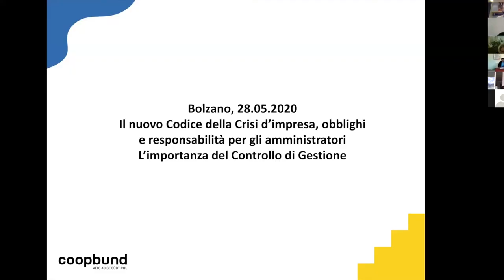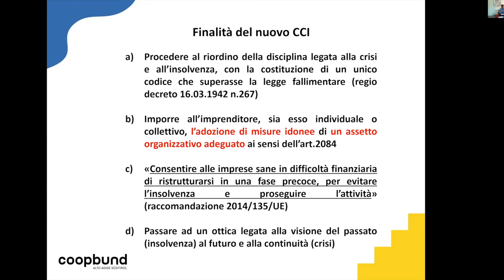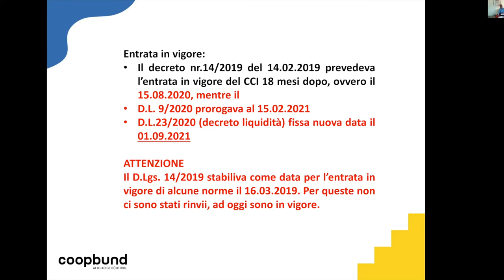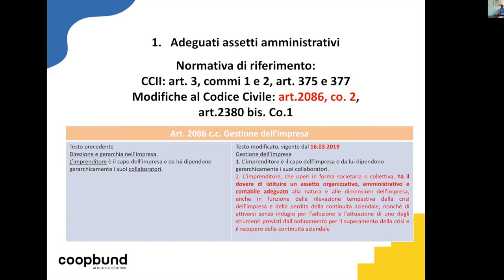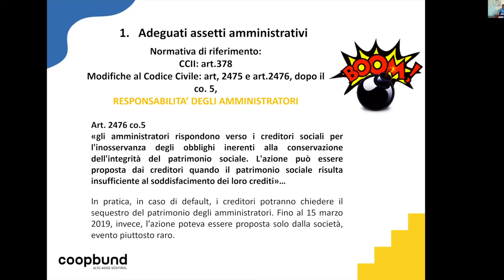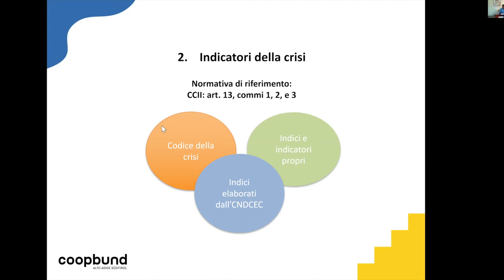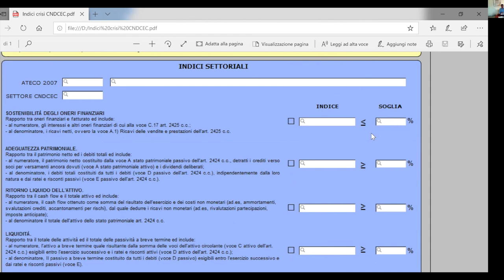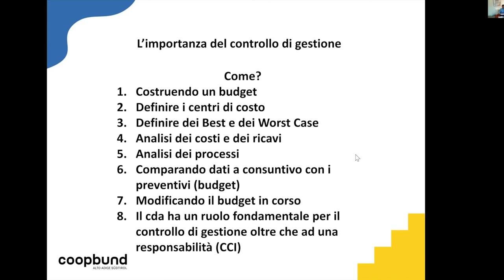Nuovo codice della crisi di impresa e le responsabilità degli amministratori